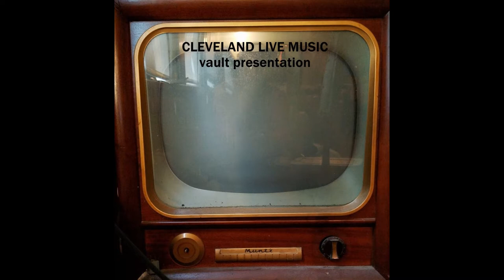Chris Whitley - Poison Girl (Tonight Show 3/17/92 part one) HQ Stereo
CHRIS WHITLEY performing POISON GIRL on the TONIGHT SHOW on March 17th,1992. Part one of two. Part 2 is the interview segment. High Quality Stereo.